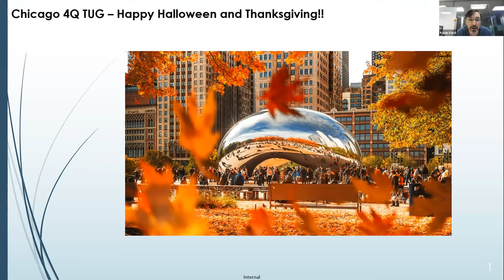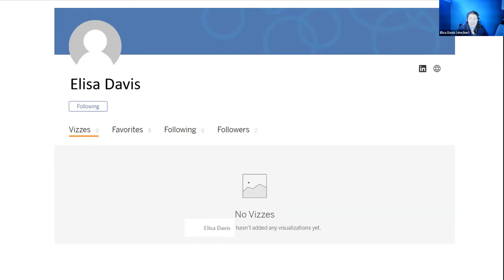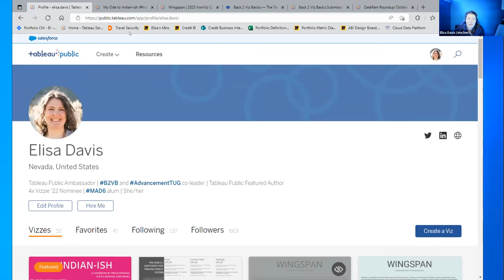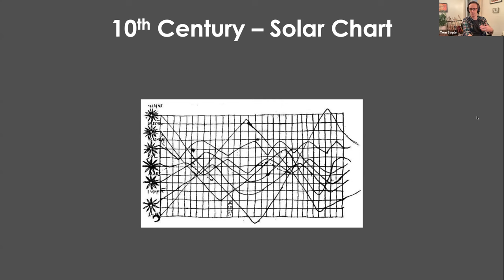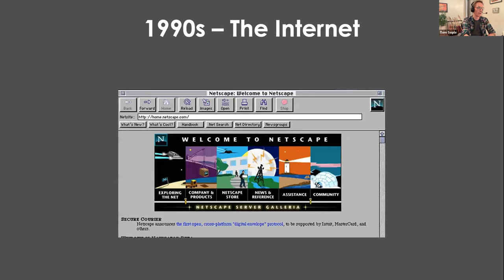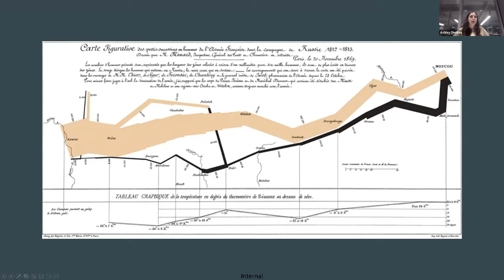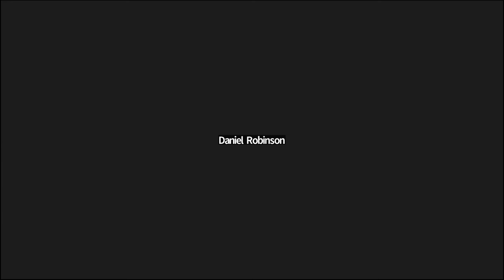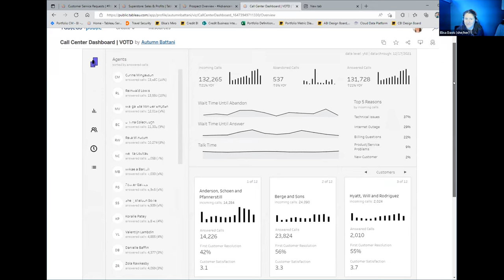Chicago Tableau User Group - November 3, 2022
Agenda:
I. Meet a Tableau Public Ambassador - Elisa Davis
II. Great Moments in Data Viz History - Ashley Dierkes & Tom Seiple